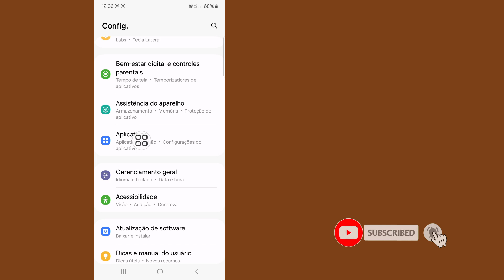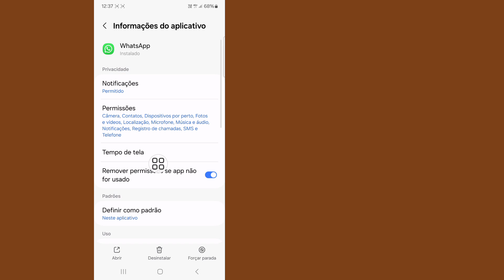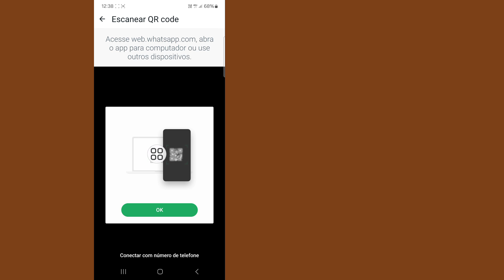Corrigir o WhatsApp não conseguiu vincular o dispositivo, tente novamente mais tarde Problema 2024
Deseja corrigir o problema do WhatsApp, não foi possível vincular o dispositivo, tente novamente mais tarde? Se sim, este vídeo é para você. Neste vídeo vou mostrar como consertar o problema do WhatsApp, não foi possível vincular o dispositivo, tente novamente mais tarde. Mostrarei o melhor processo para corrigir o problema do WhatsApp. Não foi possível vincular o dispositivo, tente novamente mais tarde. Então continue assistindo o vídeo completo sem pular para corrigir o WhatsApp. Não foi possível vincular o dispositivo, tente novamente mais tarde. Problema.

Este vídeo foi útil para você. Se você tiver alguma dúvida, deixe-me comentar abaixo.